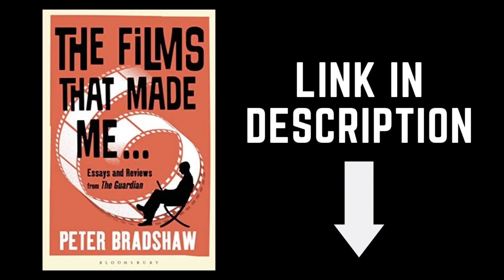PETER BRADSHAW reviews BABYLON